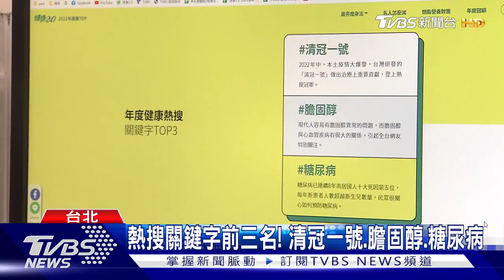「健康2.0」盤點2022網友熱論十大瘦身法 健康熱搜關鍵字榜首是它｜TVBS娛樂頭條@TVBSNEWS01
揮別2022年，有健康網站統計去年和健康有關的熱搜關鍵字，前三名分別是清冠一號、膽固醇和糖尿病。網站總編輯發現，光是和減重有關的文章點閱超過500萬次，顯示出民眾越來越關心自己的飲食健康，營養師也教怎麼吃才不發胖。